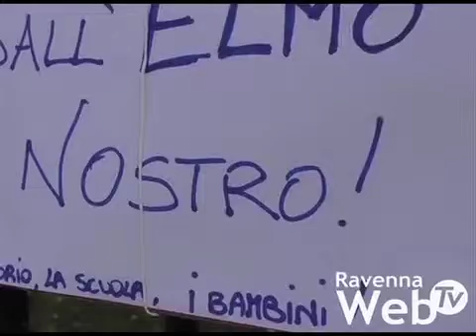Museo di San Pierino. Raccolte già 200 firme e un post di Fioravanti scatena nuova polemiche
09/04/2018 - Non si placa la polemica sollevata dalla decisione di RavennAntica di trasferire dal Museo didattico del Territorio di San Pietro in Campiano uno dei reperti di maggior valore tra quelli conservati all'interno della piccola struttura.
Dopo il sit-in organizzato pochi giorni fa, in occasione del prelievo dell'Elmo di Nagau (copricapo del VI secolo, dal 2000 custodito ed esposto al Museo) è partita una raccolta firme proprio per chiedere che il prezioso copricapo torni a far parte dell'esposizione presente in Via del Sale.
In pochi giorni, a tempo di record, sono state raccolte più di 200 firme e le mamme già si stanno organizzando per raccogliere quelle mancanti.
Ma nelle ultime ore, a urtare la sensibilità di non pochi residenti di San Pietro in Campiano e delle zone limitrofe, e' stato un post pubblicato sul proprio profilo Facebook dal Direttore di RavennAntica Sergio Fioravanti. Un post nel quale il Direttore sottolinea che "A San Pierino non c'è nessun museo. C'è un Centro didattico. [...] E il problema non è se va via l'elmo ma se va via RavennAntica.
E poi Fioravanti conclude: "Ravenna Antica non ha nessuna intenzione di lasciare il centro Didattico. Non ad ogni costo, pero'."
Parole che appunto hanno fatto surriscaldare gli animi poiché non è piaciuto ne' l'aver sottolineato che non si tratti di un Museo, ma soprattutto non e' stata ben digerita la conclusione del post che è apparsa a molti come un' esplicita minaccia.
Per provare ad aver un chiarimento sul post abbiamo contattato il Direttore, ma ci è stato spiegato che al momento preferisce non rilasciare delle dichiarazioni, visto che la questione Museo di San Pierino sarà a breve trattata in maniera ufficiale e approfondita.